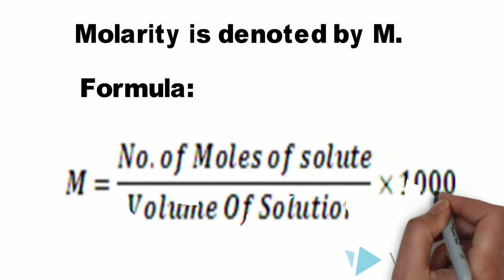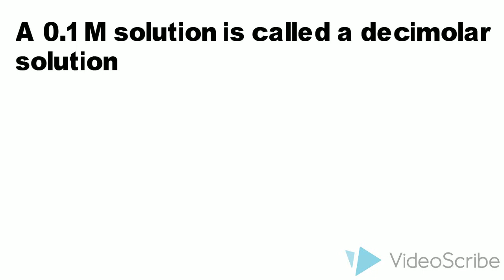cbse class xi molarity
Chemistry concepts